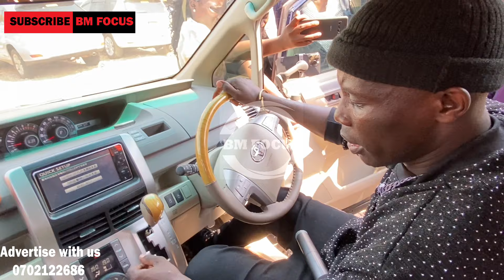Lil Pazo alangidde Hajji Haruna mubiiri, Obuwwoomi bwa Irene Ntale bumusudee edaalu amuwadde emotoka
Laba omukwano, Lil Pazo agulidde Irene Ntale emotooka amweza kuwoma nakumwagala enkudi ku nkudi anti